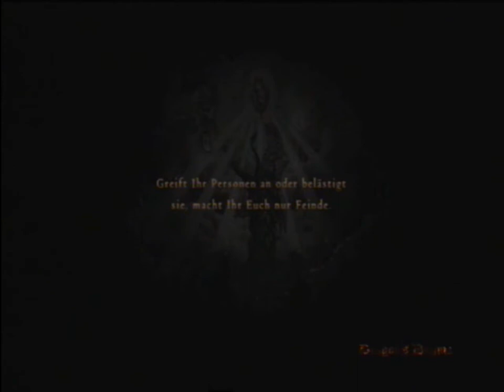Ein bisschen Truthahn ? ^^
Was ein komisches Ding xD